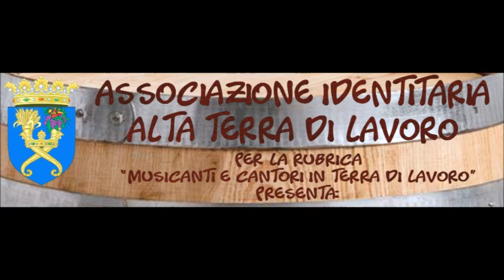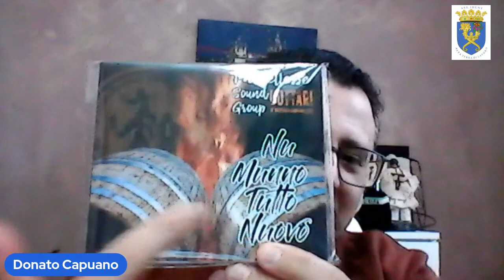Quattro chiacchiere con " i Pastellesse Sound Group - I Bottari di Macerata Campania"